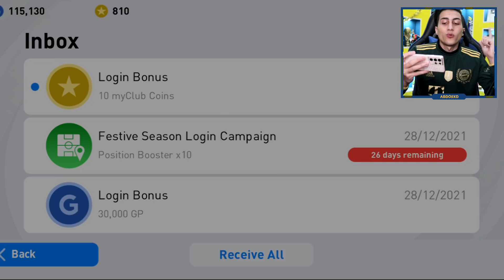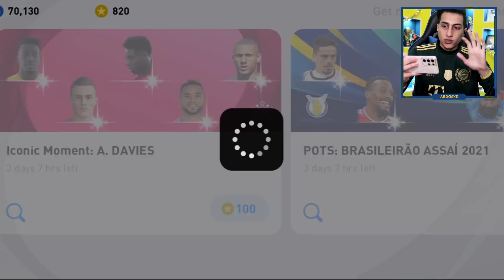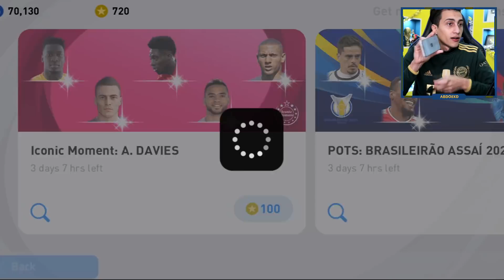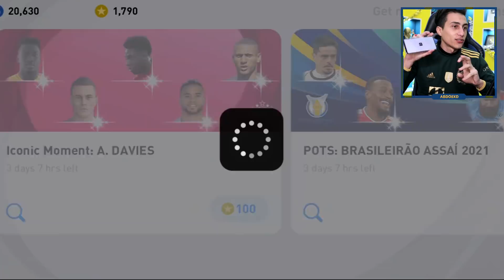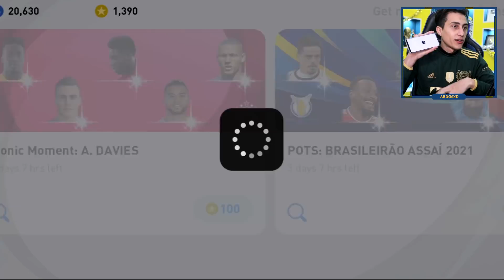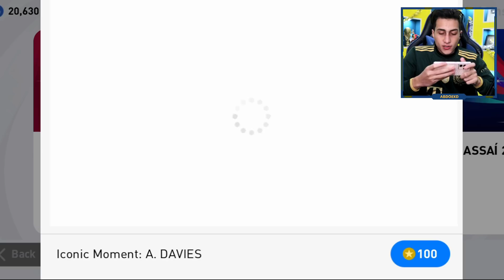الملك الجديد لبكجات بيس موبايل قادم🔥!!! Pes 2021 Mobile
تفتيح بكجات اقوى ظهير باللعبة الفونسو ديفيز طاقة 101 كايكون مومنت

امبراطورية_عبدو : 1,061,771